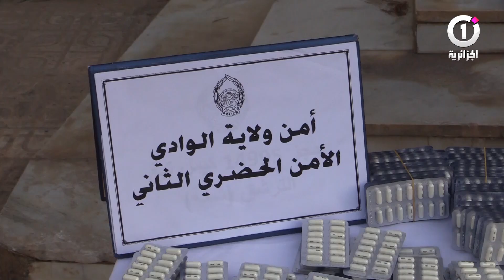وادي سوف توقيف جماعة إجرامية وحجز أزيد من 33 ألف قرص مهلو س